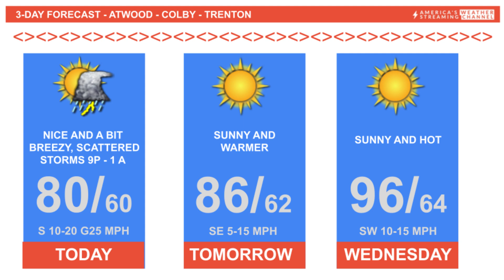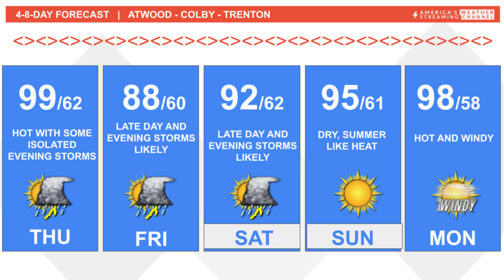SCATTERED STORMS THIS EVENING TRIPLE DIGIT HEAT MIDWEEK STORMS SEVERE WEATHER THREAT FRIDAY SATURDAY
on today's KYVZ Radio 106.1 Farm Bureau Financial Services WeatherTalk Decision Weather America's Weather Streaming Channel - Kansas Meteorologist Chris Sramek discusses another nice day leading to some scattered storm chances this evening, followed by triple digit heat midweek then strong to severe storm chances Friday and Saturday before a hot and dry Father’s Day, while the 8 to 14 Day has more rain and storm’s in it.
Stay STORM READY with a personalized forecast every morning, storm updates through the day, access o your own team of meteorologists to answer where, when how much for around a $1 day register and subscribe @WeatherValet.com